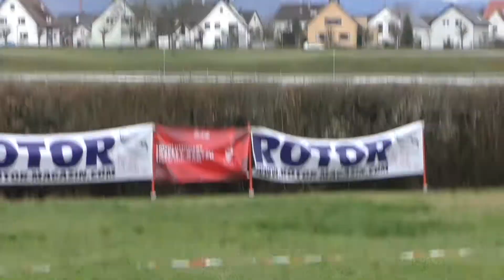HENRIK CLAUSEN FLIGHT TO MUSIC WITH COMPASS CHRONOS | ROTOR LIVE 2019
Event: Rotor Live 2019

@HeliChrissi RC